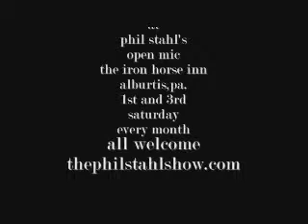bob grover open mic the iron horse inn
phil stahl's open mic at the iron horse inn alburtis,pa.
1st and 3rd saturday every month
presents
bob grover
all welcome